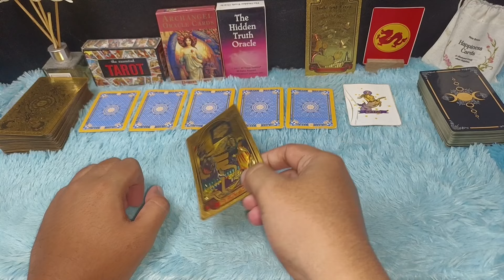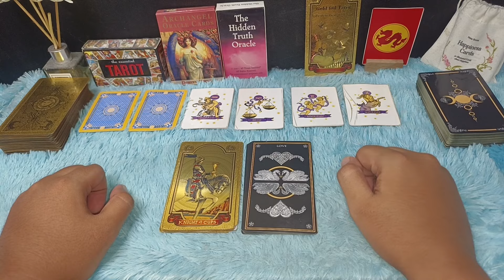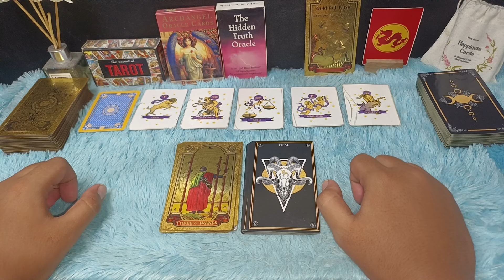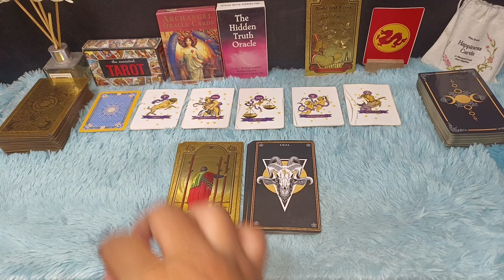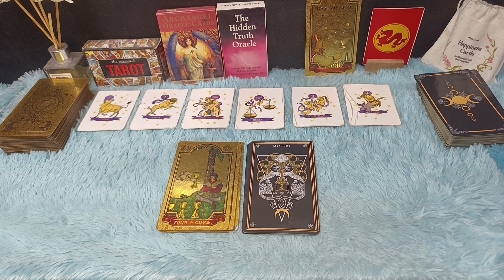ZODIAK YANG BERUNTUNG HARI SELASA 23 JULI 2024 LENGKAP DAN AKURAT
RAMALAN ZODIAK HARI INI SELASA 23 JULI 2024 LENGKAP DAN AKURAT

Ramalan Zodiak Hari Selasa 23 Juli 2024

Urutan 12 Zodiak Beserta Tanggal dan Bulan Lahir:

1. Capricorn (22 Desember - 19 Januari)
2. Aquarius (20 Januari - 18 Februari)
3. Pisces (19 Februari - 20 Maret)
4. Aries (21 Maret - 19 April)
5. Taurus (20 April - 20 Mei)
6. Gemini (21 Mei - 20 Juni)
7. Cancer (21 Juni - 22 Juli)
8. Leo (23 Juli - 22 Agustus)
9. Virgo (23 Agustus - 22 September)
10. Libra (23 September - 22 Oktober)
11. Scorpio (23 Oktober - 21 November)
12. Sagittarius (22 November - 21 Desember)

Dapatkan Layanan Zodiak Harian :

1. Konsultasi
2. Astrology Ramalan Zodiak
3. Ramalan Garis Tangan
4. Pendalaman Sifat Dan Karakter
5. Ramalan Shio Bulanan Dan Tahunan